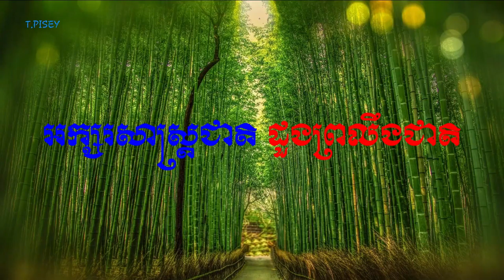Biodiversity | Education | Words in Khmer | ពាក្យក្នុងភាសាខ្មែរ | ឫស្សី ឬស្សី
- Biodiversity
- Education